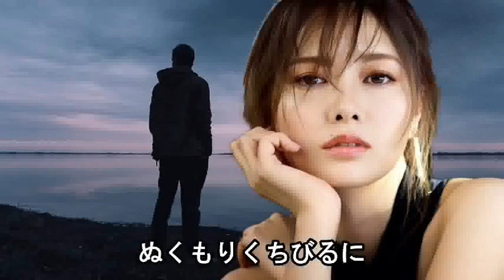【オリジナル曲】 北国へ ‹元歌 kinopy5 作詞 黒井大翔 作曲 橘一平 唄：まいど›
元歌　kinopy5　 作詞　黒井大翔　作曲　橘一平
動画はキノピーさん有難うございました＾＾